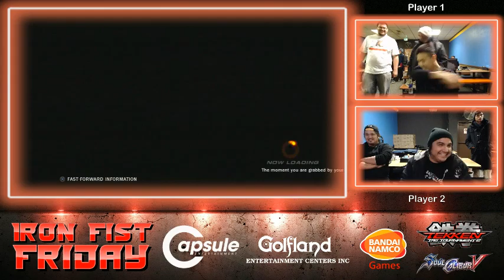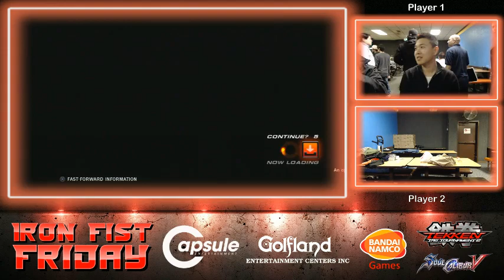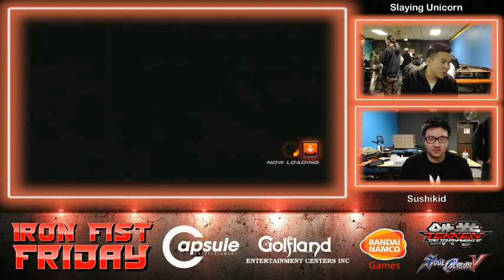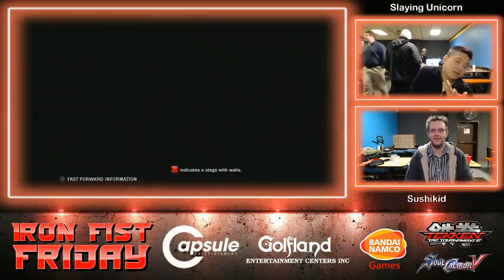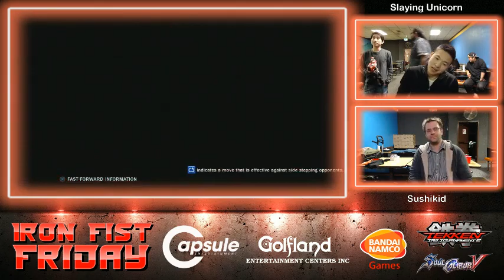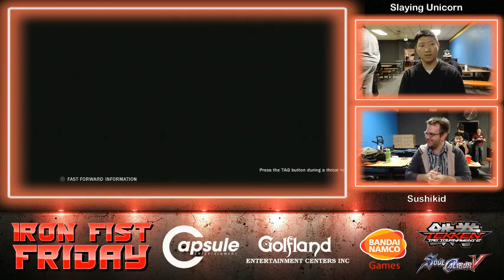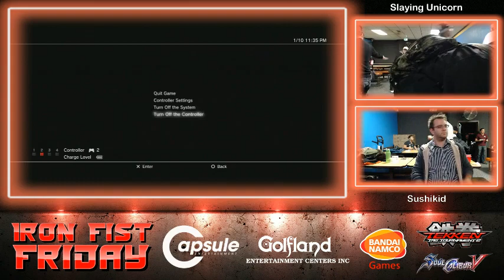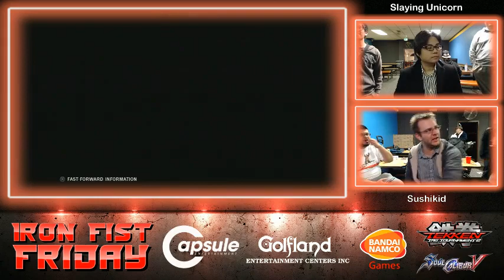NorCal's IRON FIST FRIDAY 1-10-14 ~ In loving memory of Patrick "ILOVEYOURMOM" Collins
In loving memory of Patrick "ILOVEYOURMOM" Collins